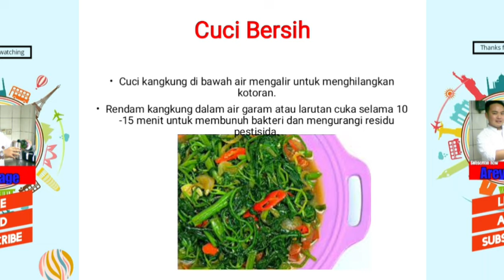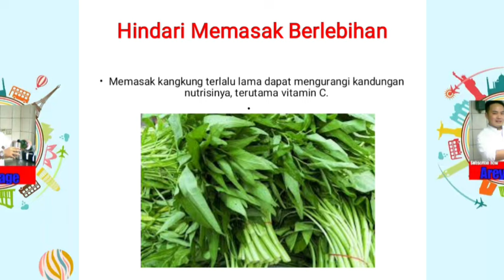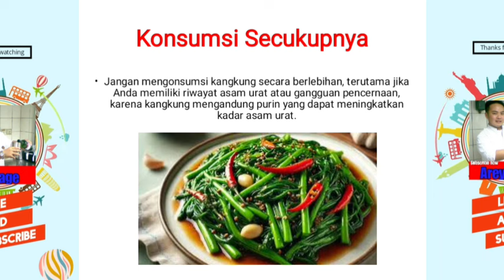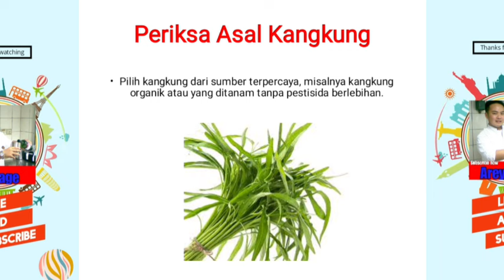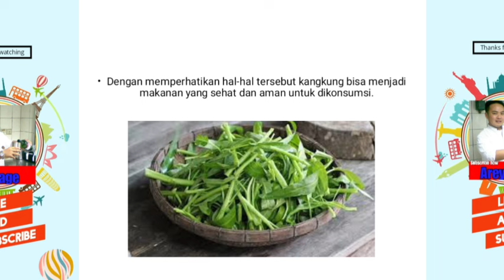Cara mengolah kangkung agar aman dan sehat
Bagaimana cara mengolah kangkung